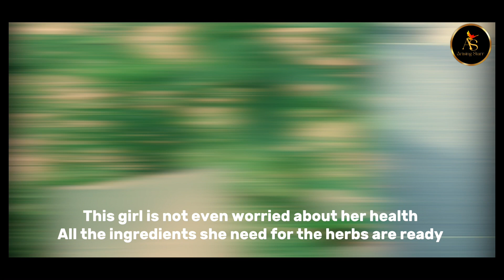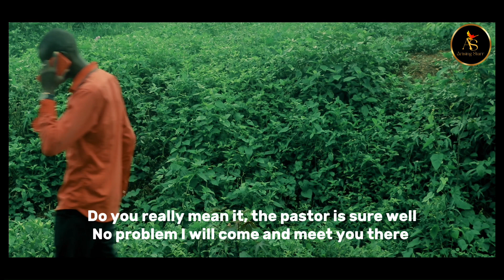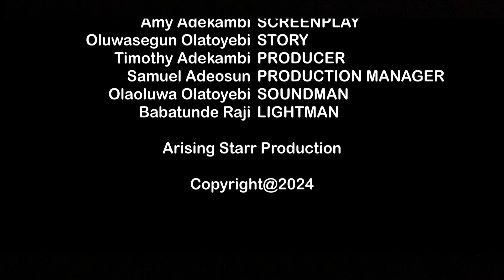SHRINE OF DARKNESS (OJUBO OKUNKUN)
SHRINE OF DARKNESS (OJUBO OKUNKUN)| Is a movie that will bless you and improve your intimacy with God according to proverbs 3:6 In all your ways submit to him, and he will make your paths straight."